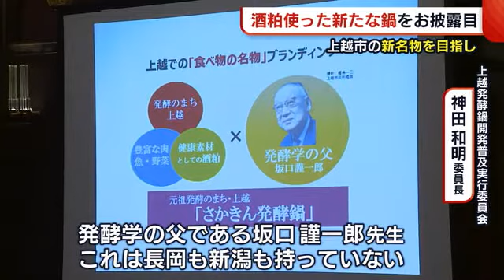“酒粕”使った新たな鍋をお披露目！ 上越市の新名物を目指し開発「全国にアピールしたい」【新潟】 (22/04/22 18:59)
新潟県上越市で２２日、飲食店関係者にお披露目されたのは、地元の酒粕を使ったトマトベースと味噌ベースの２種類の鍋。

発酵食品の製造が盛んな上越市ならではの新名物を作り観光の振興を図ろうと、上越市の企業などでつくる実行委員会が開発しました。

しかし、県内ではほかにも長岡市の摂田屋地区などが“発酵のまち”としてＰＲしていることから差別化が必要と考えた実行委員会。そこで…

【上越発酵鍋開発普及実行委員会　神田 和明 委員長】
「発酵学の父である坂口謹一郎先生。これは長岡も新潟も持っていない」

上越市出身で発酵学の世界的な権威といわれる坂口謹一郎博士にちなみ、新たな鍋を“さかきん鍋”と命名。市内の飲食店の協力を得て売り出す計画です。

「酒粕のまろやかな風味が鼻から広がります。上越産のかんずりが味を引き締めていておいしいです」

【飲食店の女性】
「『上越には何があるんだろう』と聞かれたときにけっこう困るので、酒粕・発酵食品で（名物が）あるのであれば、とても素敵なことだと思う」

「すべてを鍋に集結させてブランディングして、全国にアピールできれば」

実行委員会は、さかきん発酵鍋を提供する飲食店を募集。９月３０日に市民向け完成披露会を開き、その後、各店舗での提供を始めたい考えです。